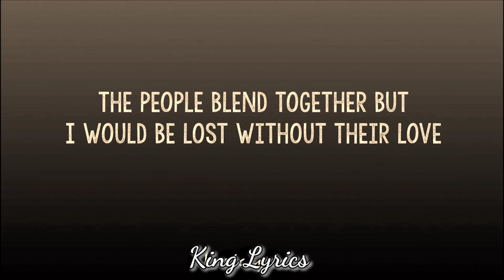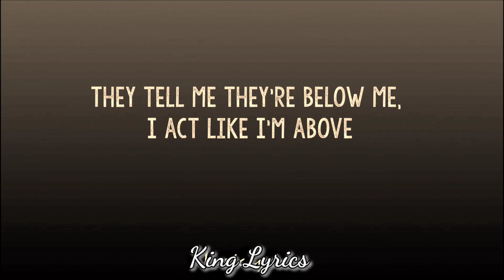Venom x My Ordinary Life (Lyrics) (Tiktok Remix) | They tell me I'm a god, I'm lost in the facade